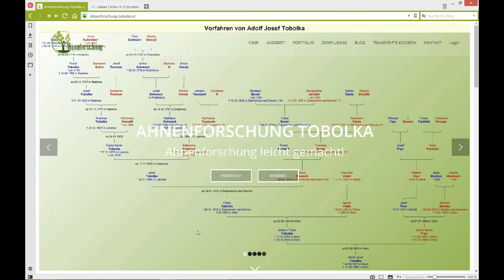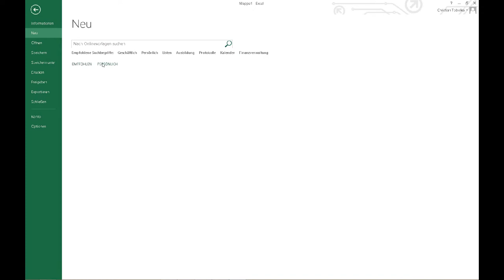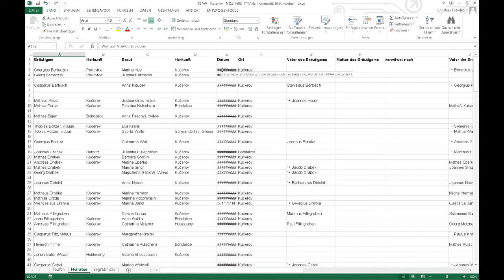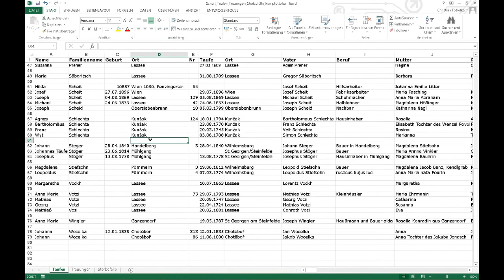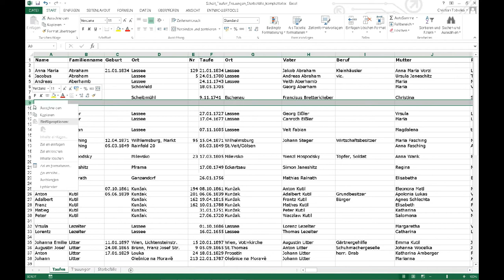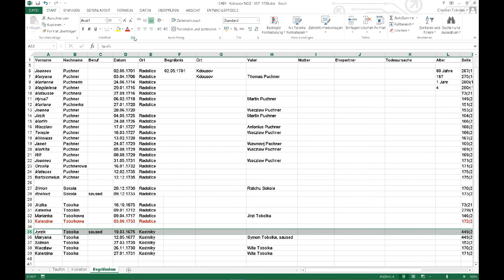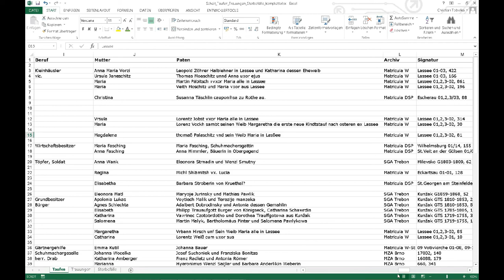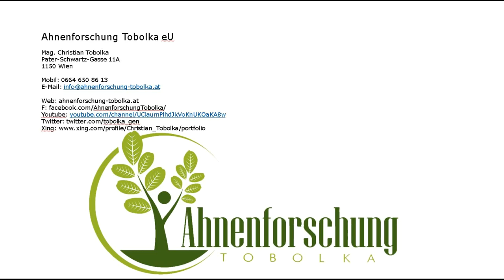Transkribieren mit Excel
Excel ist ein wunderbares Programm, um Kirchenbucheinträge zu transkribieren und exzerpieren. Es bietet von Haus aus eine fix-fertige Tabelle, ohne dass wir uns im Vorfeld überlegen müssen, wie viele Spalten und Zeilen es denn sein sollen.

Im Video zeige ich, worauf zu achten ist, welche Möglichkeiten das Programm bietet, mit welchen Funktionen und Einstellungen sich das Arbeiten erleichtern lässt.

Keine Angst, wir rechnen nicht.

Und um euch einiges an Tipp-Arbeit und Zeit zu ersparen, biete ich vier Vorlagen an, und zeige euch Schritt für Schritt, wie ihr sie installiert.

Falls ihr Excel nicht habt und es euch auch nicht zulegen möchtet, gibt es mit Calc eine kostenlose Alternative. Calc ist zwar grundsätzlich mit Excel kompatibel, außer bei Datumsfeldern die Datumsangaben vor 1900 beinhalten. Wie ihr eine Calc-Datei dennoch in Excel laden könnt, ist ebenfalls Thema des Videos.

Impressum:

Ahnenforschung Tobolka eU

Mag. Christian Tobolka
Pater-Schwartz-Gasse 11A
1150 Wien